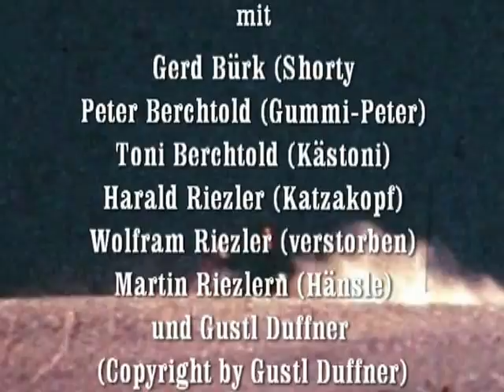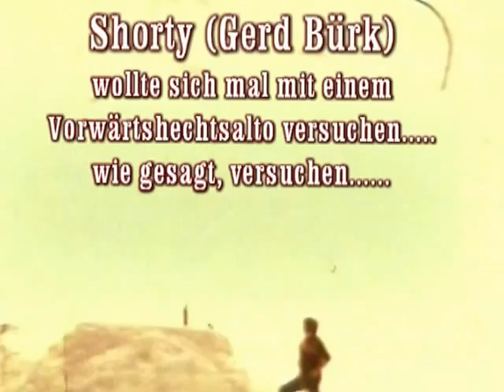Kleinwalsertal - Ski Jucker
Ski-Jucker aus dem Kleinwalsertal von 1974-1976